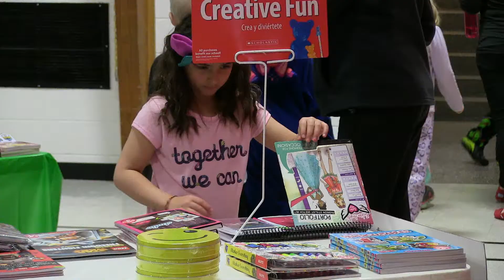WOYC 2018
What a great week!  Thank you to everyone.